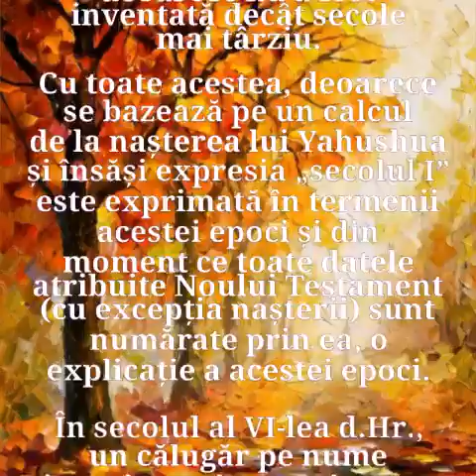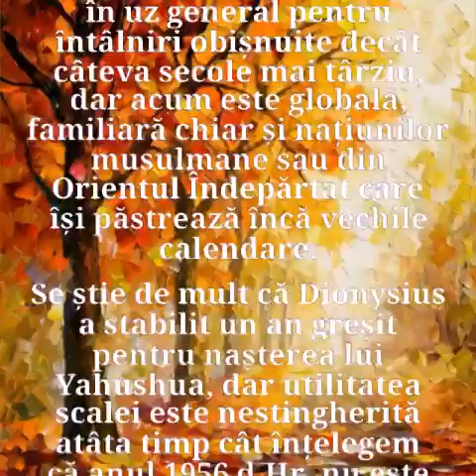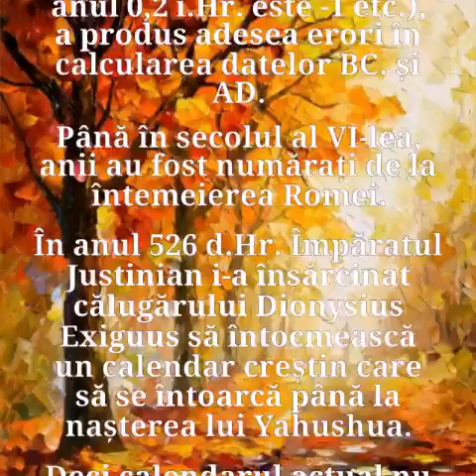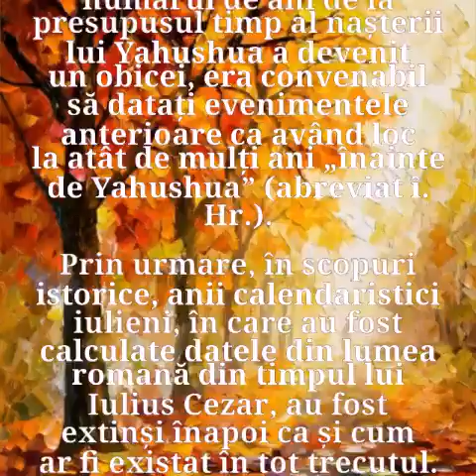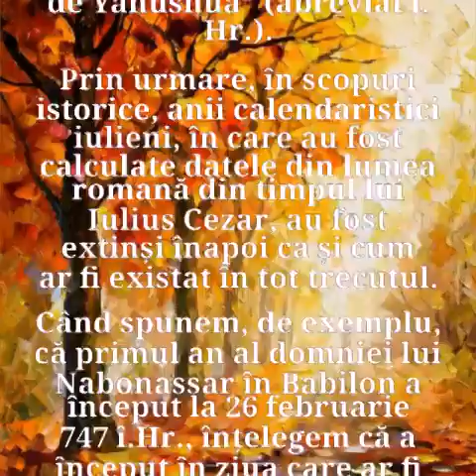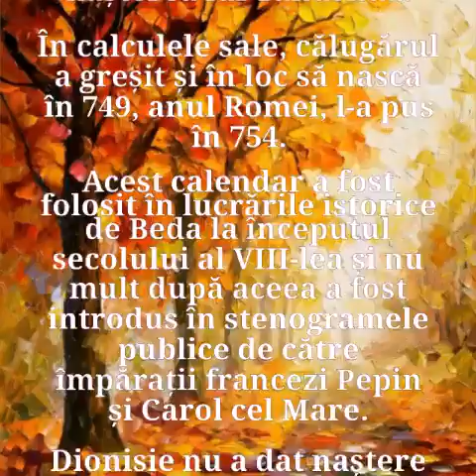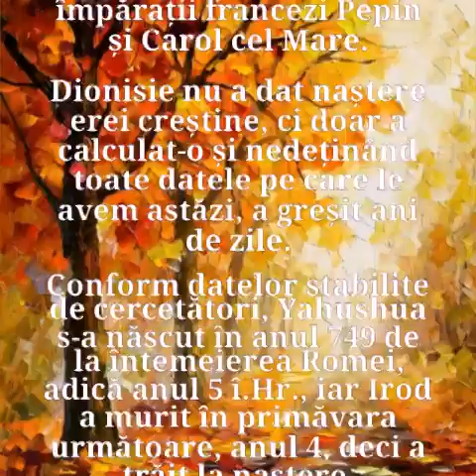1. ERA CREȘTINĂ CU DATE IMAGINARE, TRANSPUSE ÎN PREZENT